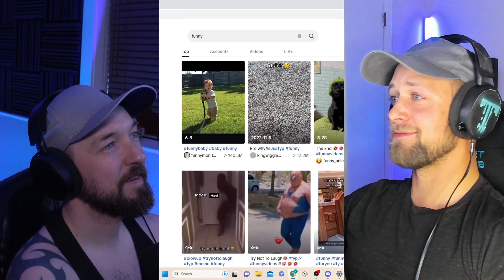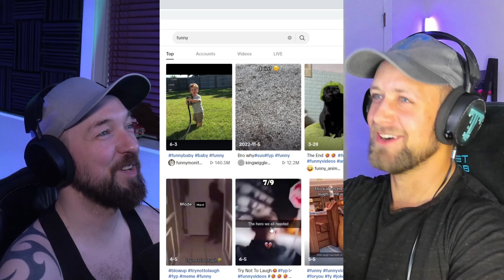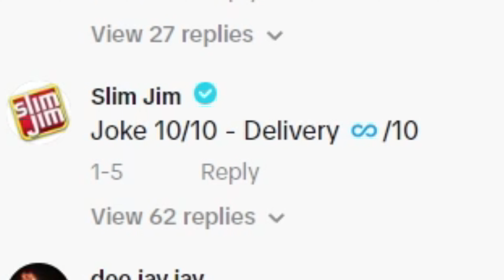What Are We Watching?: Try Not To Laugh TikTok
I dont even know what to say to some of these. some of the things some people can come up with amazes me. haha

go show no man gaming some love by checking out his channel

Other links
Logo by Libby Hawkes